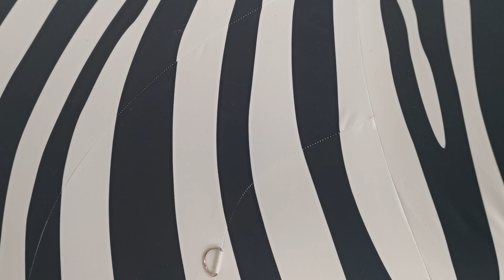Fat Inflatable Balloon Zebra With LED for City Parade Decoration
We Are Inflatable Suppliers, My Name Is Sam Yu,
All VIDEOS ABOUT INFLATABLES FROM OUR FACTORY . IF NOT 100% SAME, WE CAN REFUND!

We can produce all kinds of Inflatables product
air dancer，
inflatable costume，
Halloween inflatables，
inflatable mascot，
inflatable suit，
inflatable costumes，
inflatable dragon，